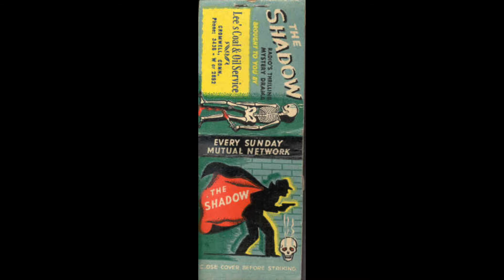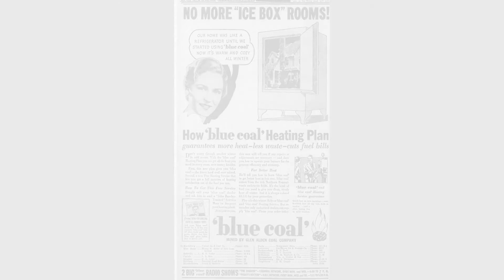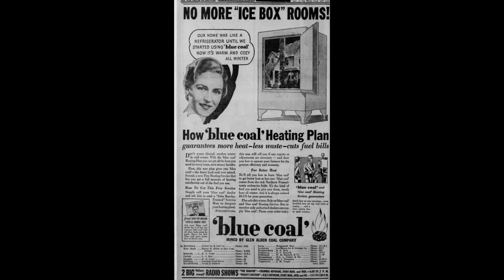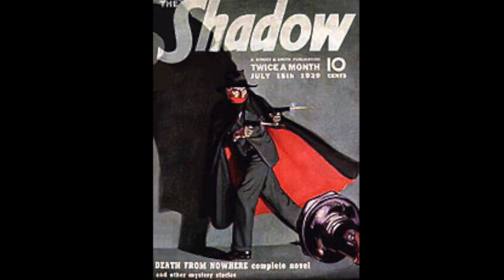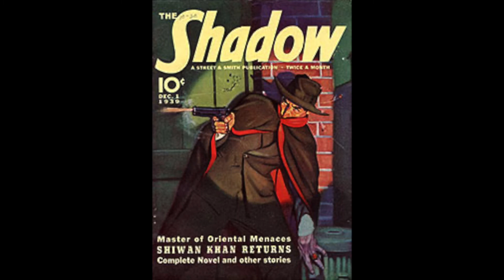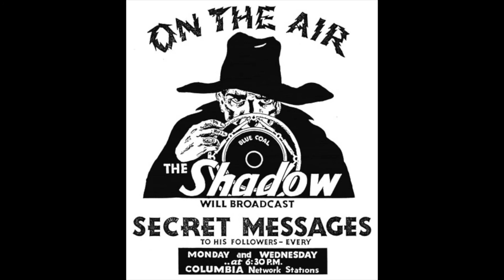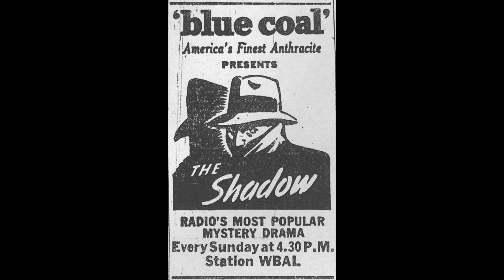the shadow # the night marauder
old time raido shows the night marauder